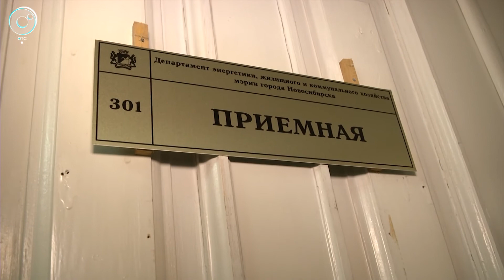В Новосибирске задержан замглавы департамента энергетики и ЖКХ мэрии